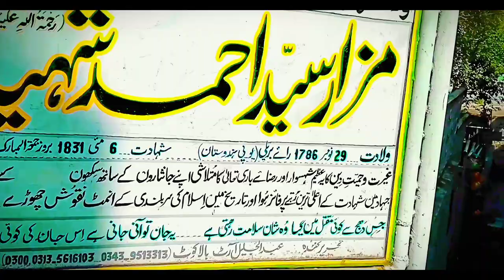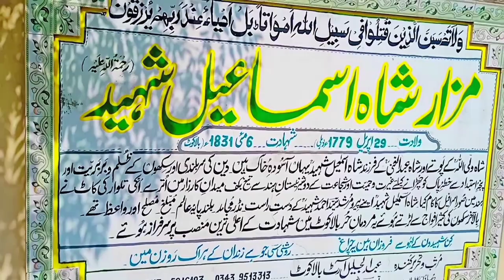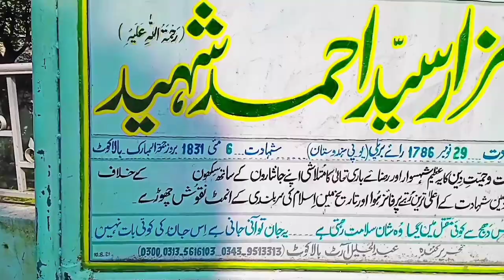Syed Ahmad Shahid Aur Shah Ismail shaheed mezar | Balakot Vlogs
Join us as we embark on thrilling adventures, exploring the hidden gems and cultural wonders that these majestic areas have to offer.

From the serene valleys of Hunza and Swat to the snow-capped peaks of Nanga Parbat and K2, our travel vlogs capture the essence of nature's splendor and the warmth of local hospitality. Immerse yourself in the rich traditions, folklore, and mouthwatering cuisine as we traverse through charming villages and bustling bazaars.

As seasoned travelers, we provide practical tips, travel guides, and insights to ensure you have an unforgettable experience while visiting these remote locations. Witness the breathtaking sunrises and sunsets, the shimmering lakes, and the adrenaline-pumping treks that will leave you in awe.

Be inspired by the stories of the resilient communities living in harmony with nature and learn about their unique customs. Our vlogs aim to promote sustainable tourism and preserve the natural beauty of these pristine landscapes for generations to come.

Whether you're an adventure enthusiast, a nature lover, or simply curious about exploring Pakistan's northern areas, our channel promises to take you on a virtual voyage of discovery and appreciation for the untouched beauty of this region.

So, hit that subscribe button, join our travel tribe, and let's embark on a transformative journey together, one vlog at a time, as we uncover the wonders of Pakistan's Northern Areas!